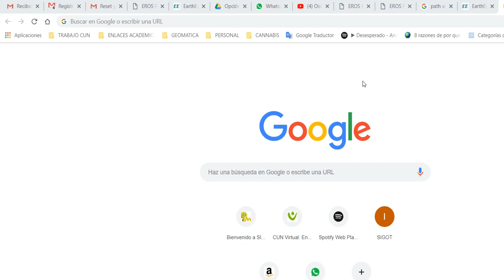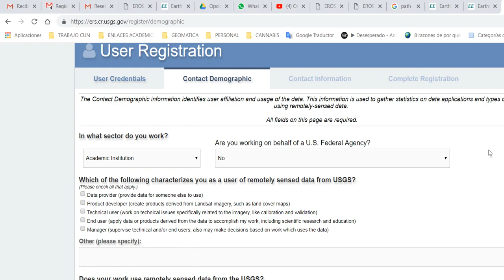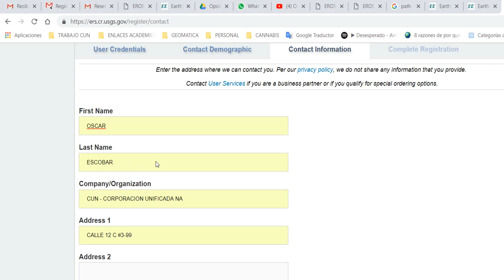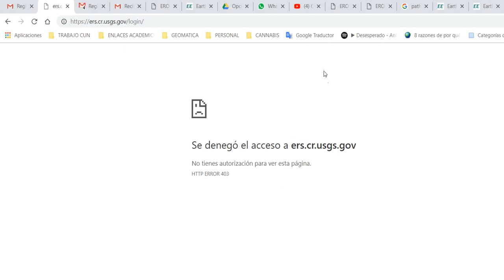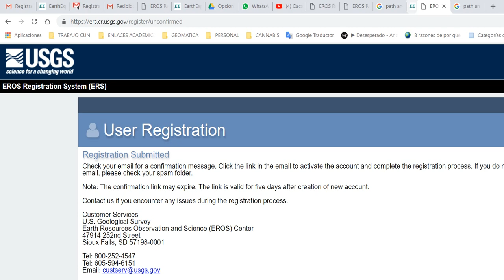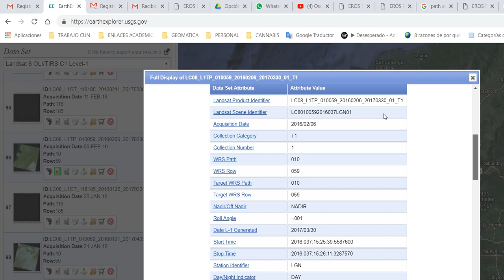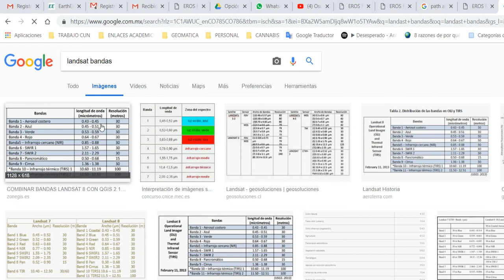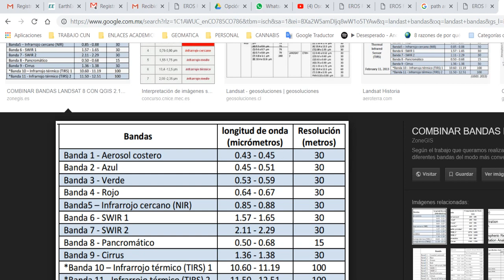Como descargar Imagenes Satelitales Landsat desde la pagina de la USGS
En la asignatura de Tecnologías Aplicadas a la Producción Primaria del programa de Administración de Empresas Agroindustriales  de la CUN se orienta a los estudiantes en la descarga de imágenes satelitales.